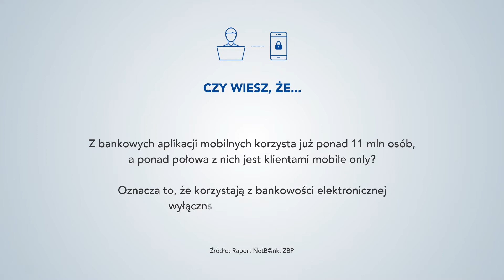Telefon nie czyni cię niewidzialnym!